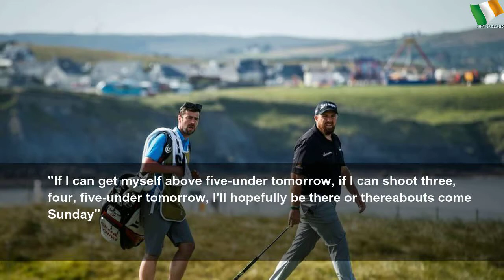Lowry recovers to make Irish Open cut despite stomach bug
Lowry recovers to make Irish Open cut despite stomach bug | Sky Ireland
South Africa&#39;s Zander Lombard leads the way on nine-under par in the Irish Open after rounds of 64 and 67